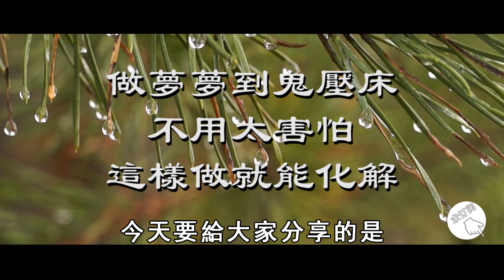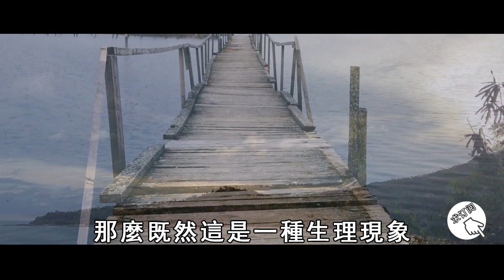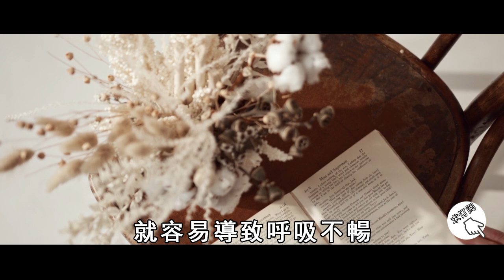晚上睡覺的時候，夢到鬼壓床，不用太害怕，這樣做你就能化解他！【曉書說】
晚上睡覺的時候，夢到鬼壓床，不用太害怕，這樣做你就能化解他！

往期精彩內容：
今生來報恩的子女，身上都有這個特徵，看哭了無數人，快看看你家孩子身上有嗎？